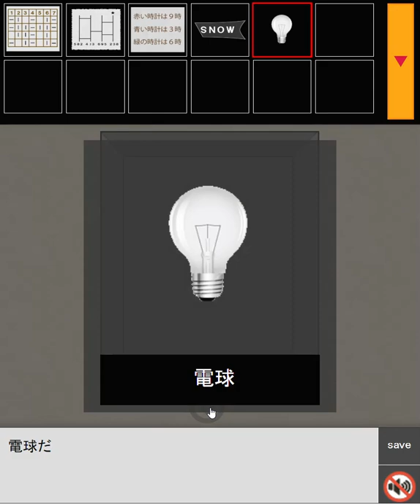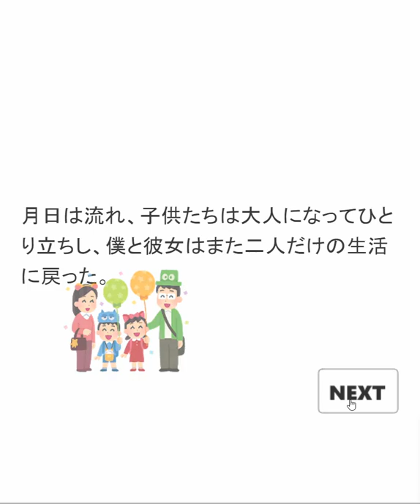[DaSyutu] Escape 6: Late Valentine (Happy End) Walkthrough